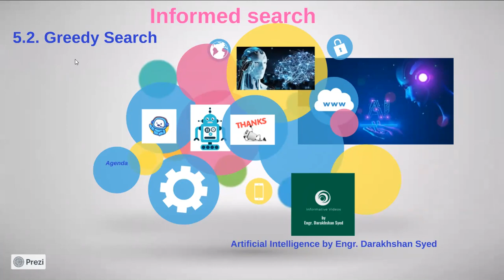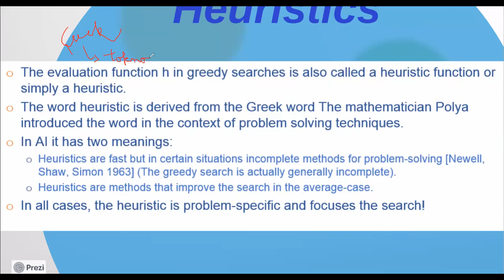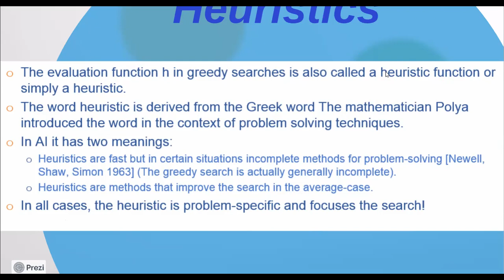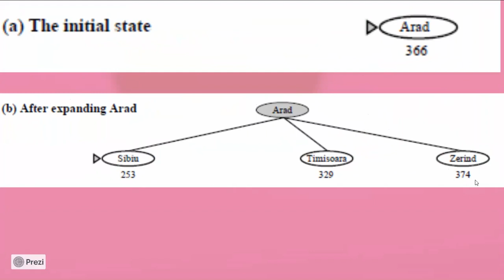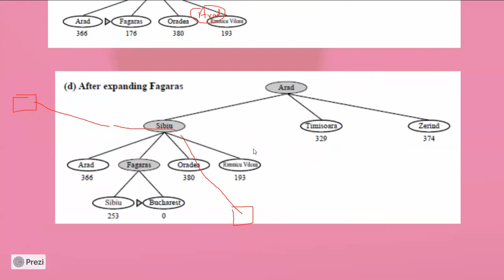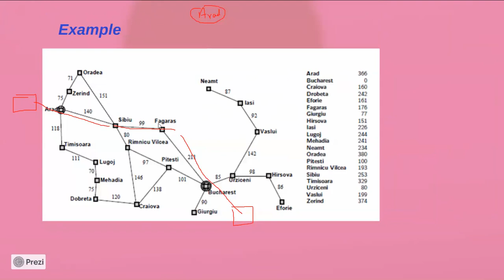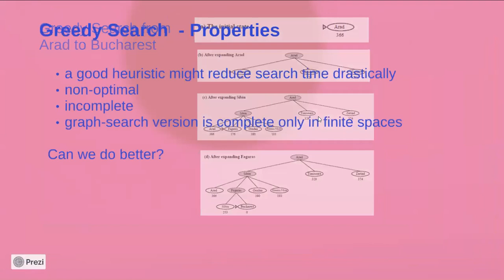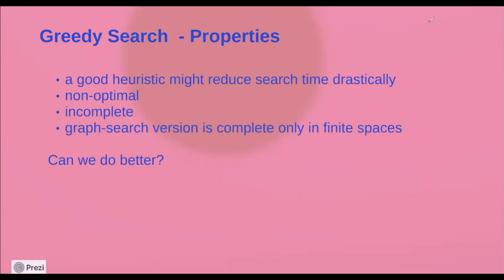5.2. "Greedy Search" | Artificial Intelligence | Engr. Darakhshan Syed